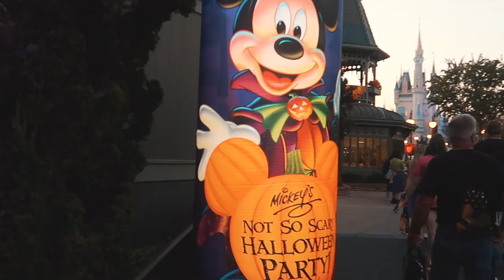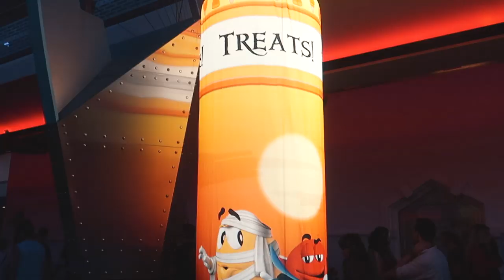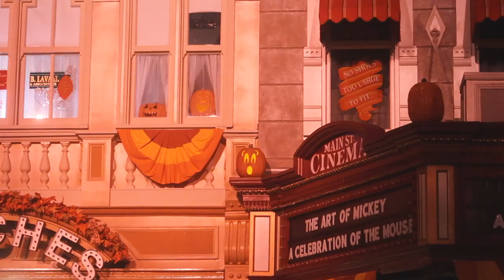COMO É O HALLOWEEN DA DISNEY - PEGUEI 5 KG DE DOCE DE GRAÇA